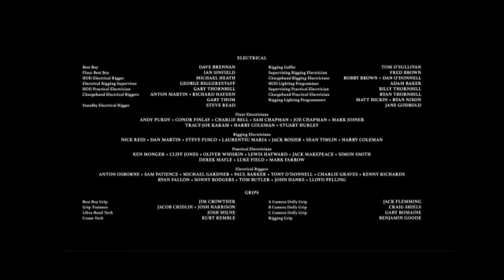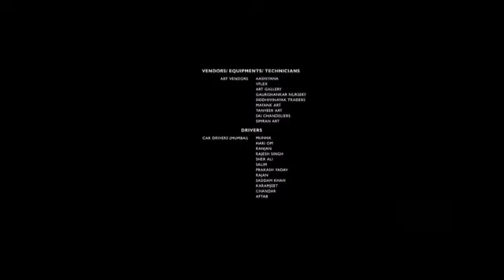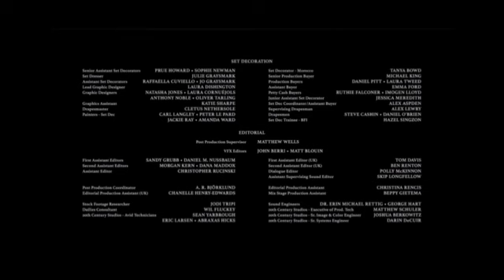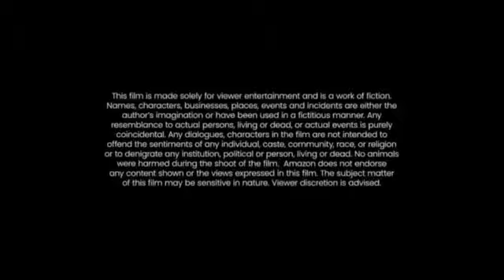Hidden Strike Movie | Hidden Strike Full Movie English | New Hollywood Movie 2024 | Review And Facts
This is not a movie video. In This Video we discussing on Movie Trailer Review, interesting facts and Story Explanation.

Credit - If i have used in this video some Google Data(Images, Music, Clip Art and Short Videos etc.). So Give the Credit of Respected Owners and thank you so much for providing the data. If you feel bad please 1st contect me and after take any action.

About = Digital Pictures YouTube channel is a Trusted YouTube Channel. Watch The Most Interesting Videos On This Chennal. So Keep Support And Stay Tunned..